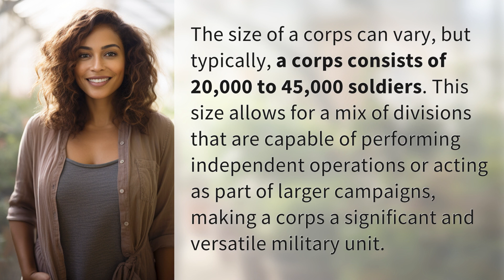How many soldiers are in a corps?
The Mighty Corps: How Many Soldiers Are In a Corps? 👉 The Mighty Corps 👉 Discover the impressive size and capabilities of a military corps, ranging from 20,000 to 45,000 soldiers, making it a powerful and versatile force in any campaign.

Laura S. Harris (2024, March 30.) How many soldiers are in a corps?
    🌐 AskAbout.video